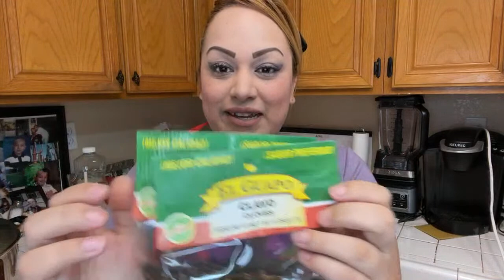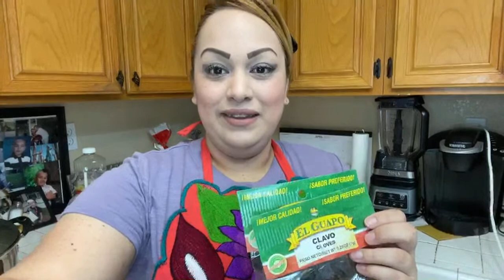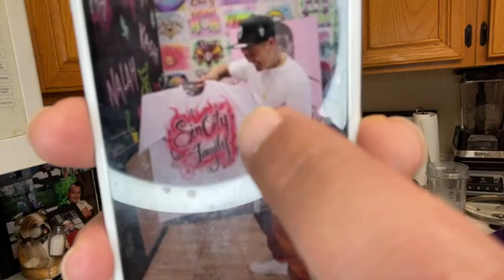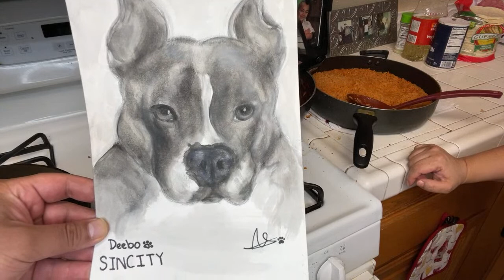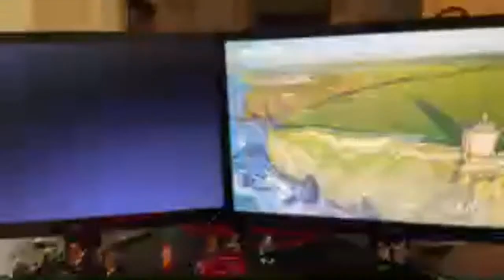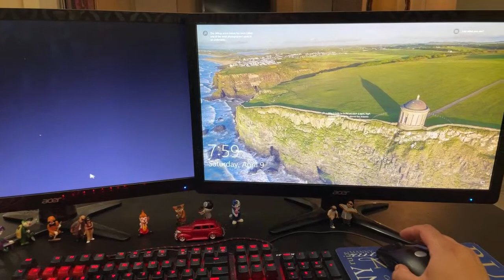💋LIVE: HOW TO MAKE “MOLE” w/ JULIE👩‍🍳